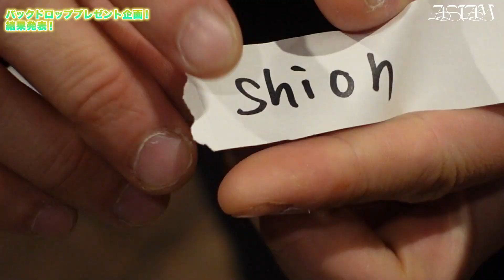【プレゼント企画】バックドロッププレゼント企画 抽選会！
12/6 RELEASE 4TH EP『FEELINGS』からStarry eyesのMVをリリース！

再倖築オンラインストア

グッズオンラインストア

毎週日曜、木曜20:00〜 VLOG更新！！

Vocal Shiroのチャンネル